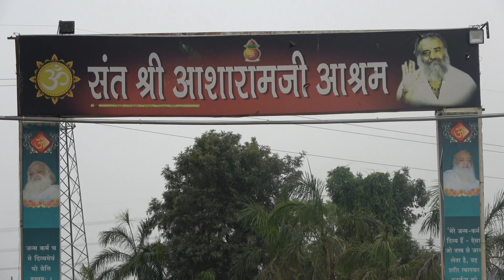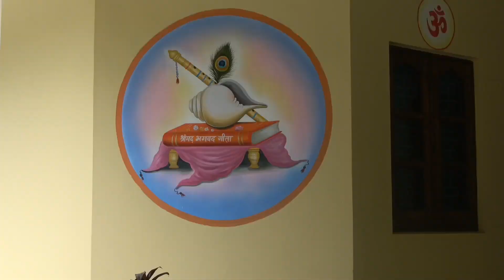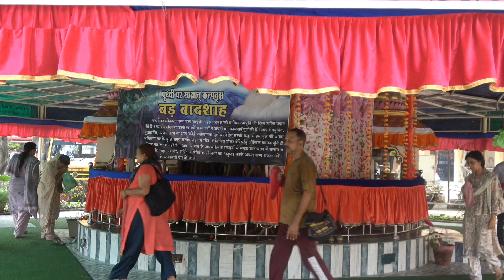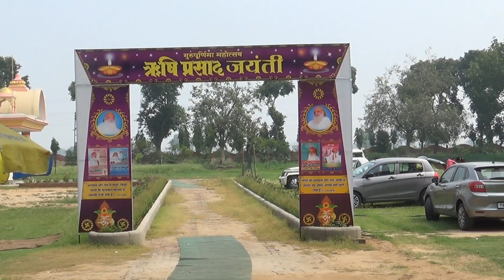संत श्री आसाराम जी बापू का सबसे सुन्दर आश्रम लुधियाना पंजाब